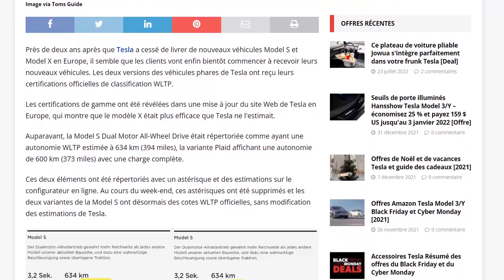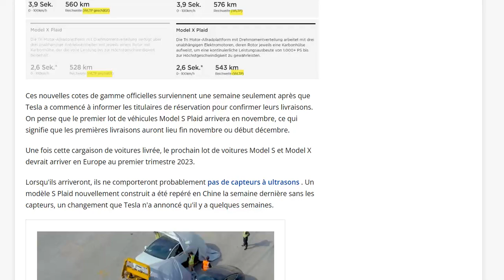Voici les autonomies officielles des nouvelles Tesla Model S et Model X en Europe